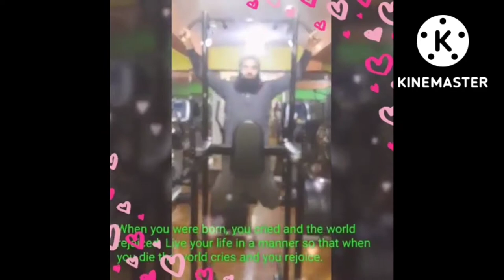Gym workout to stay fit